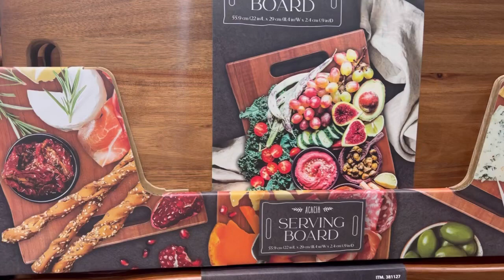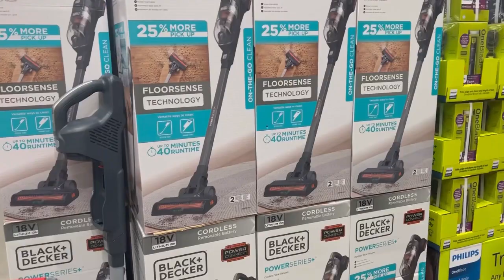How To Make Palak Soya Gosht | Punjabi Palak Gosht Recipe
Indulge in the rich flavors of Punjabi cuisine with this delicious Palak Soya Gosht recipe. Learn how to prepare a mouthwatering spinach and mutton curry that will transport you to the vibrant streets of Punjab. This restaurant-style dish is a perfect blend of tender meat, nutritious spinach, and aromatic spices.

Follow along to master the art of creating this delectable Punjabi Palak Gosht at home. Perfect for a cozy family dinner or special occasions, this recipe is sure to impress your guests with its authentic flavors. Treat your taste buds to a flavorful experience with this easy-to-follow recipe.

More to find in this channel:
pakistani lifestyle vlog, palwasha cooks official first vlog, Bakra Eid Special Recipe, pulwasha cooks official family, pakistani couple youtube channel, pulwasha daughter wedding season start, pulwasha daughter, pulwasha cooks official home tour, weight loss journey start, uk lifestyle vlog
, uk lifestyle, pakistani family vlog uk, pakistani couple youtube channel, Ducky Bhai, Sistrology,